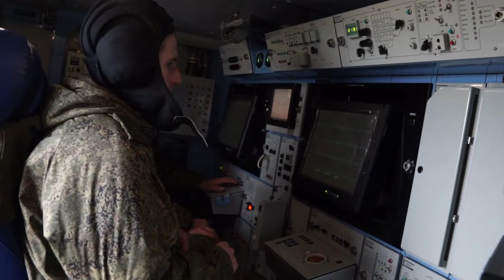Missile System Tor-M2DT in Action❗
The system is especially designed to be used for Arctic region at temperatures up to -50 degrees C based on the chassis of the DT-30PM tracked all-terrain vehicle and is capable of detecting over 40 air targets, especially high-precision weapons, and to track and engage up to four of them simultaneously at a range of up to 12 km and altitudes up to 10 km with its 16 missiles even on the move. Its creation was completed in 2018 and the first delivery of 12 systems was held in November of the same year.